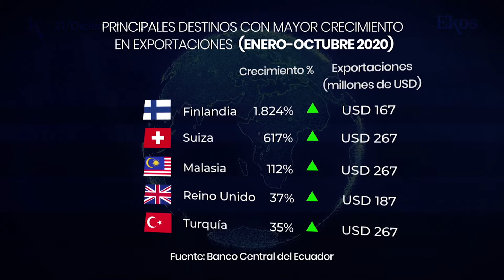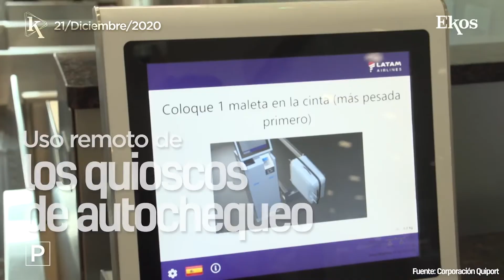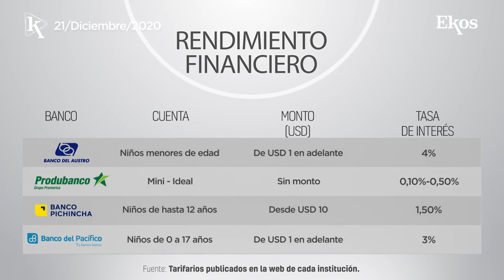El BID desembolsó USD 111,5 millones al Gobierno ecuatoriano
Ekos Today - Lunes, 21 de diciembre de 2020.

-00:12 Los  destinos con mayor crecimiento en exportaciones ecuatorianas.
-00:47 El BID desembolsó un nuevo crédito al Gobierno ecuatoriano.
-01:25 Quiport presenta su nueva aplicación móvil.
-01:52 La pandemia aceleró el declive de la libertad global de Internet.
-02:22 El rendimiento financiero de los principales bancos del país.